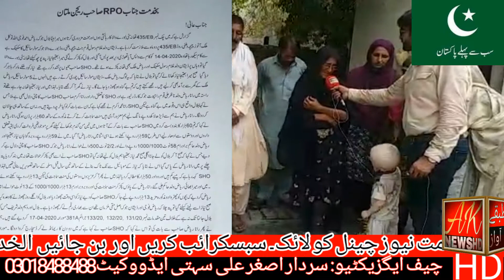AK NEWS HD | ذاتی رنجش کی بنا پر معصوم بچے پر جھوٹے مقدمہ درج کروا دیے